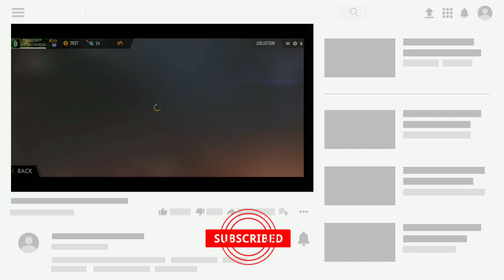How to Get Spiders Curse Bag Skin For Free 🔥🔥🔥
👉TIPS AND TRICK
👉Hidden Places

1 SUBSCRIBER ▶️= Huge Motivation For Bring Creative Content And Unique And Useful Video For You.🙏

My Gears 🎥